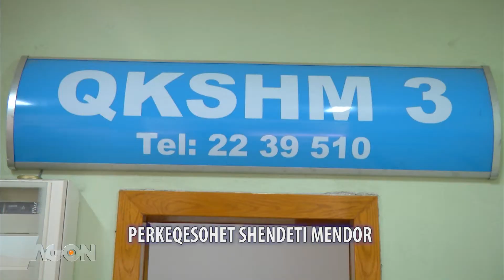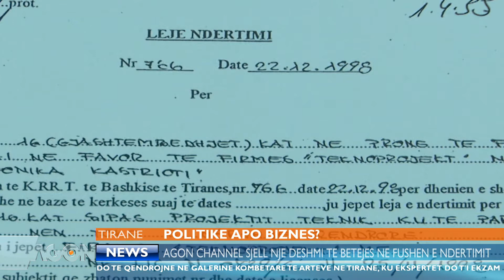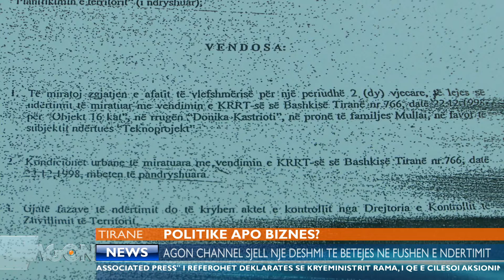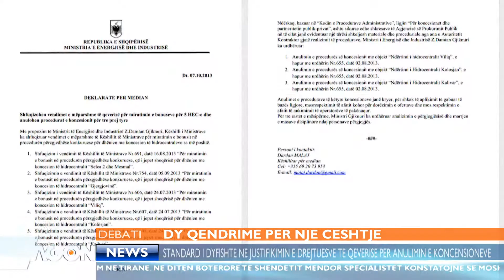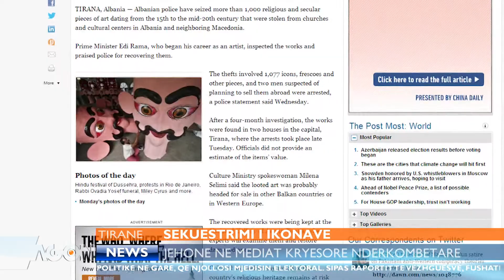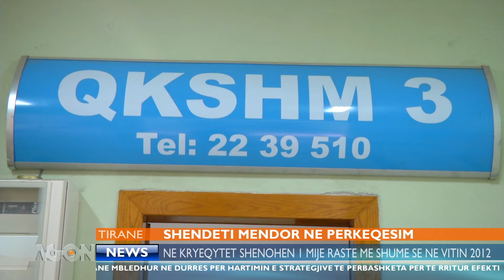Agon Channel - Lajme 10 Tetor 2013 ora 20:00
Agon Channel synon informacionin e pavarur, të paanshëm dhe objektiv. Saktësia, objektiviteti dhe besueshmëria në kërkim të së vërtetës është misioni i departamentit te informacionit.
Drejtori editorial Alessio Vinci. Drejtore informacionit Mimoza Picari dhe Sonila Meco.
Zv/Drejtore Menada Zaimi.